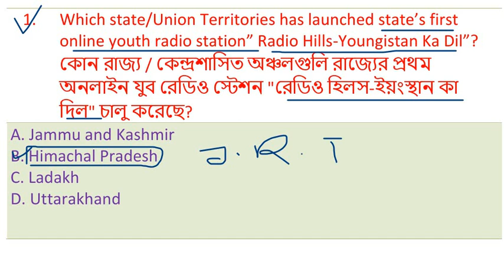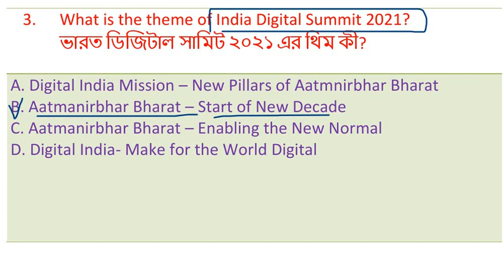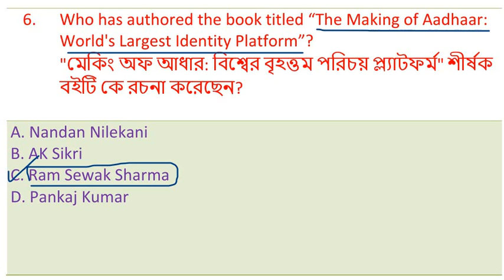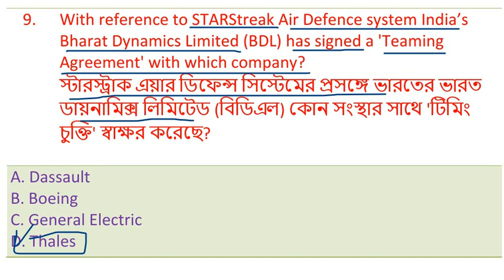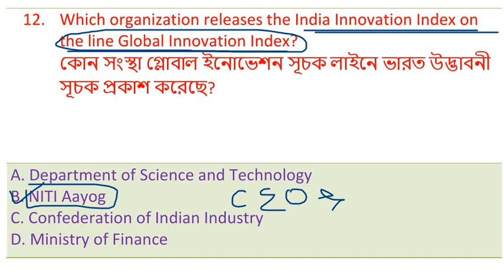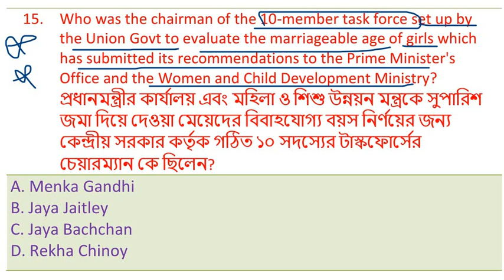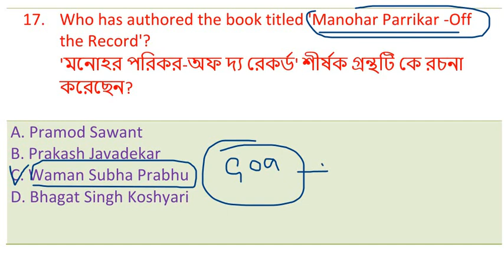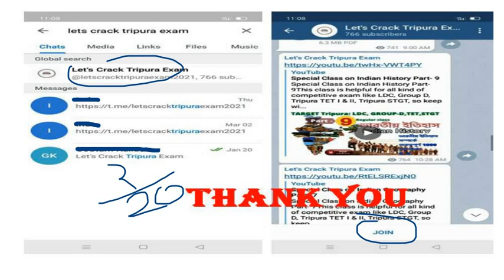Current Affairs 2021 Part - 8 || LDC | Group-D | Agri-Assistant | MTS || Oct to Decr (2020) 2021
Current Affairs 2021 Part - 8 || LDC | Group-D | Agri-Assistant | MTS || October to December (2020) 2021

Tripura jrbt
Upcoming Tripura exam
LDC important
JRBT exam